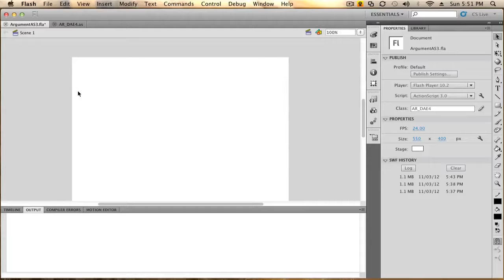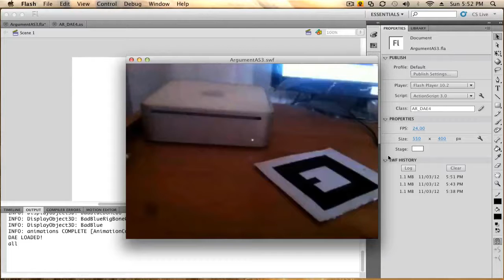Web AR or augmented reality experience for AR invite and crowd engagement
AR or Augmented Reality is an innovative technology that has taken the world by storm. We have created an AR experience that utilizes logo detection and content trigger to bring 3D content to life in real-time.

The AR experience works by detecting specific logos or images, which triggers a 3D content to appear in real-time. This allows users to interact with the content in a way that feels like it is part of the real world, creating a seamless and immersive experience.

The AR experience is designed to be easy to use and accessible to all users. It can be accessed through a mobile device, making it convenient and portable. Users simply need to point their device's camera at the specific logo or image to trigger the 3D content.

The AR experience is highly customizable, allowing users to choose the specific content they want to trigger and display. This makes it a versatile tool that can be used for a variety of purposes, from marketing and advertising to education and entertainment.

The AR experience has received positive feedback from users, who have praised its innovative use of technology and its ability to create a unique and immersive experience. It has been used in a variety of settings, from trade shows and conferences to museums and educational institutions.

Overall, the AR experience is a cutting-edge technology that has the potential to revolutionize the way we interact with digital content. Its use of logo detection and content trigger makes it a highly customizable and versatile tool that can be used in a wide range of settings and applications.

For regular updates, follow us -